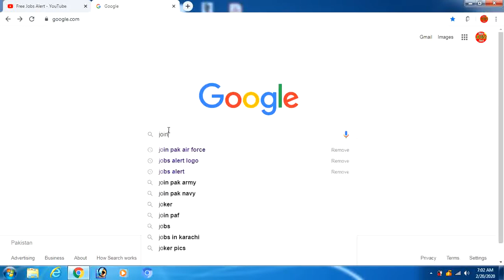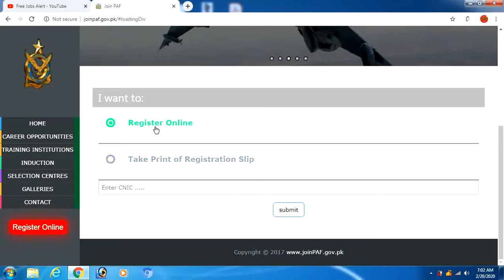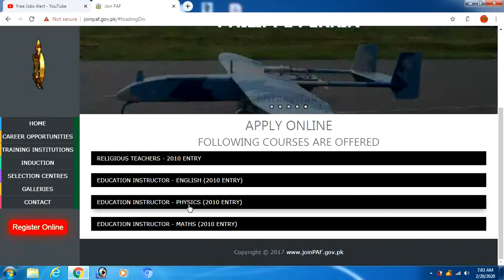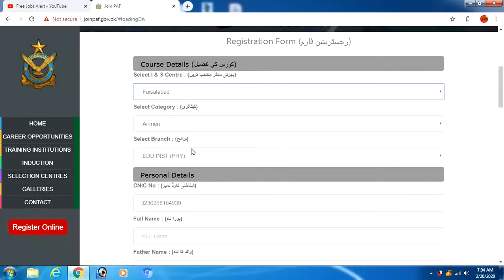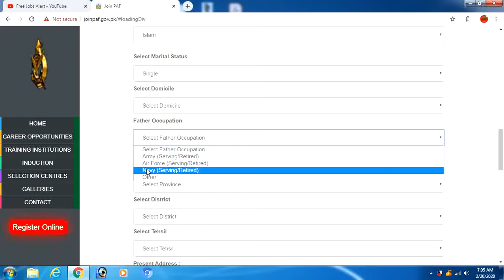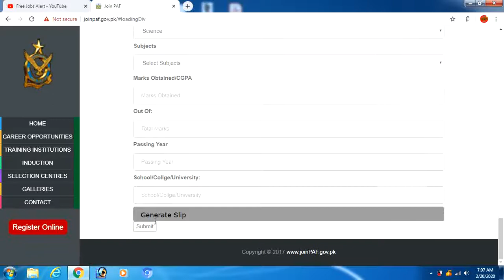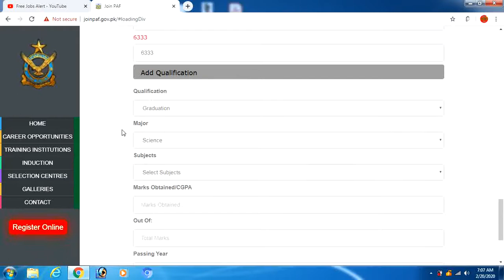How You can apply online Pak Air Force watch full video for registration